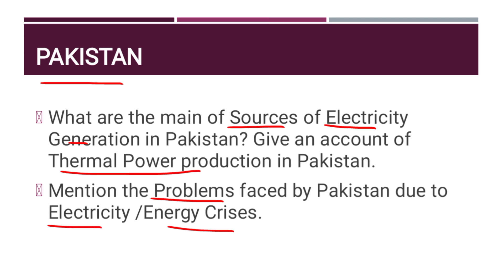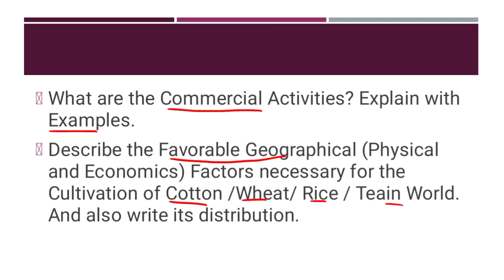XII Commercial Geography Guess Paper[Important Long Questions]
This is XII Commercial Geography Guess Paper Important Long Questions